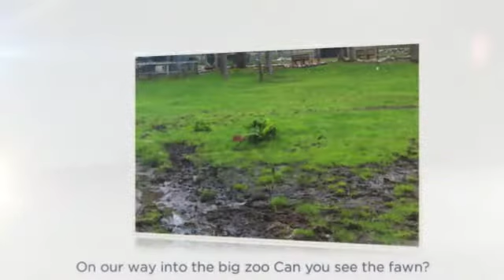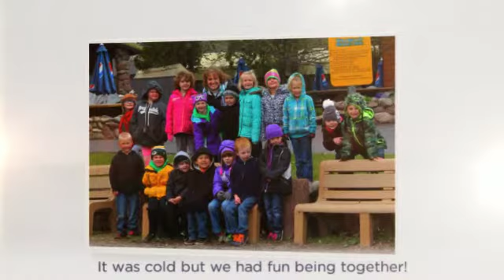Jim Peck's Wildwood Zoo Field Trip